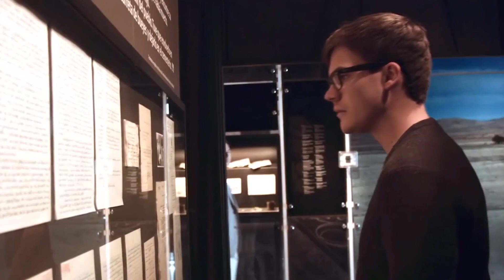Meet the Resident Director - Santiago, Chile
Jorge Molina is on-site in USAC Santiago to make sure your semester in Chile is full of adventure and growth. A Chile native, Jorge discusses why he loves Santiago, and some of his favorite things to do in the area.